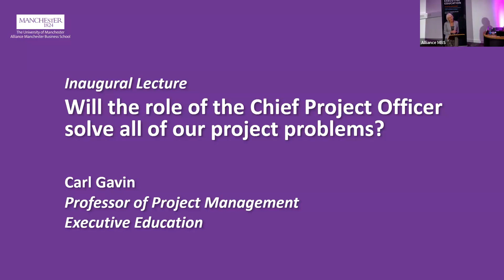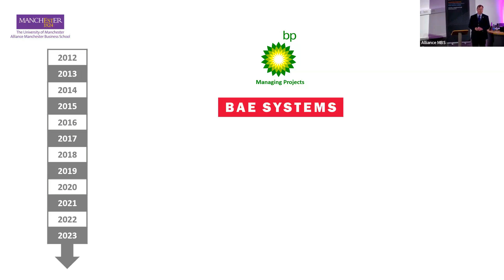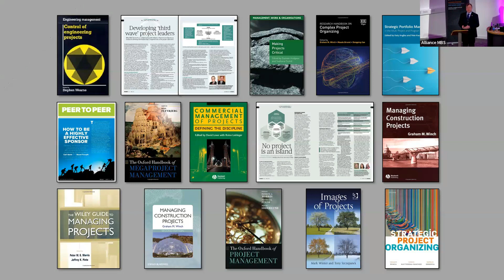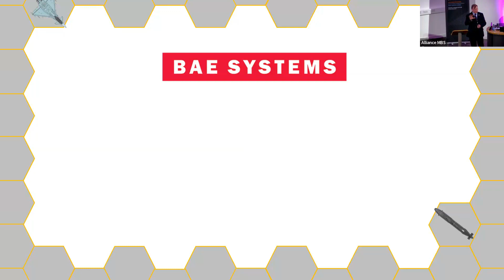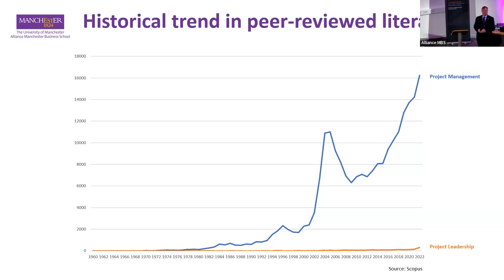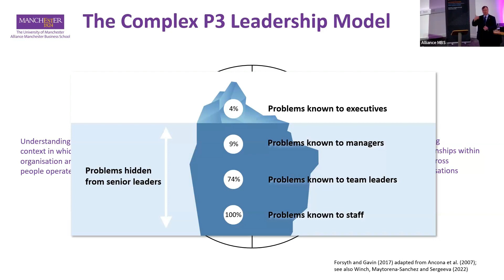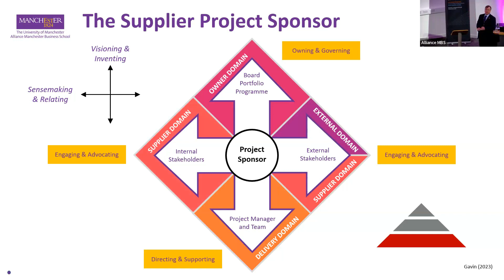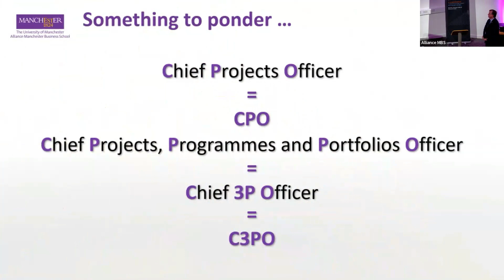Original Thinking Lecture with Carl Gavin - Wednesday 26 April 2023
Our Original Thinking Lecture series showcases some of the world-leading research from colleagues at Alliance MBS.

This event was hosted by Carl Gavin, Professor of Project Management at Alliance Manchester Business School.

Will the new role of the Chief Project Officer (CPO) solve all of our project problems?

Project Management as a management discipline and a profession has advanced significantly over the past fifty years, and yet research by academics and professional bodies continues to inform us that projects still often fail to be delivered to schedule, to budget and to specification.

Research also reveals that a critical factor contributing to such failure of projects is the lack of senior-level ownership, sponsorship and support, not just of the projects themselves but also of the project management culture and practices within organisations.

Exacerbating this is the increasing emphasis on agility and pace in delivering strategic initiatives and change—through projects—in today’s era of unprecedented technological, social and environmental upheaval.

The role of Chief Project Officer (CPO) is increasingly being discussed and slowly emerging in literature as a possible solution, with the potential benefit of bringing project management expertise and experience into the boardroom; a 'seat at the top table’ providing a strategic view of—and a stronger voice for—projects at board level; and helping fellow executives (the CEO, CFO, COO and CIO) better understand their organisation's project capability and performance.

In his inaugural lecture, Carl explored the potential impact of the CPO, informed by his experience with working with senior project professionals through delivering AMBS executive education programmes with companies including BP and BAE Systems, as well as drawing on his recent scholarship in complex project sponsorship.

Carl Gavin is a Professor of Project Management at Alliance Manchester Business School, and Programme Director of executive education programmes in complex project sponsorship, leadership and management.

This event was facilitated by Elinor O'Connor, Professor of Work Psychology and Deputy Head of Alliance Manchester Business School.